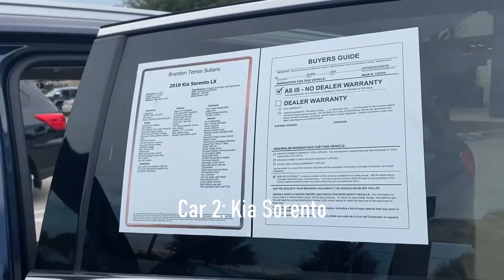I bought a Lemon // Buying a New Car..again // Used Car Shopping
You might remember me buying my dream car not too long ago.  Unfortunately, it has been in the shop more than I have had it at home.  We bought it on Memorial Day and it has been in the shop 3 or 4 times and at the time of this recording it was only the end of September.  Each time it was in the shop for over a week.  I only got to drive it a handful of times.  Sadly, I decided it was time to turn it in and get a different car because it had been more of a headache than me getting to enjoy it.  I was hoping they would have another Pathfinder I could just switch to and they actually did have a Pathfinder Platinum, but it was just a little out of our price range.  They brought out a few more cars for me to look at and none felt completely right.  Eventually they persuaded me to a smaller car.  I wanted a bigger SUV so I would have a lot of room for the kids, but they had nothing in our price range so I ended up in a wagon/small SUV.  It is a Subaru Forester.  Don't get me wrong, it is a great car.  It has a lot of bells and whistles and is considered a very safe car it's just not the car I have been eyeing for many years.  I am very thankful that I have a car to drive.